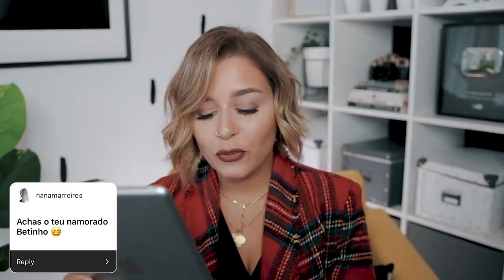REAGINDO ÀS VOSSAS SUPOSIÇÕES | Inês Rochinha